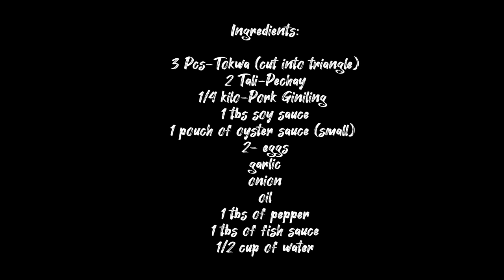Let's cook special wrapped tofu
Let's enjoy watching how to cook this special wrapped tofu, I hope you can learn another unique recipe.

The music background is not mine